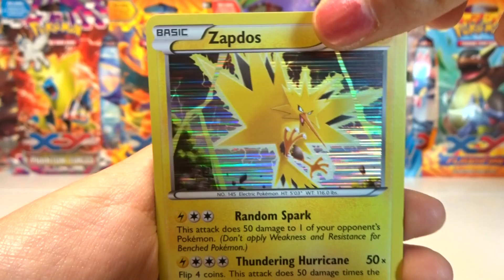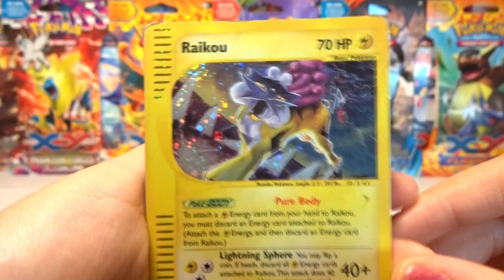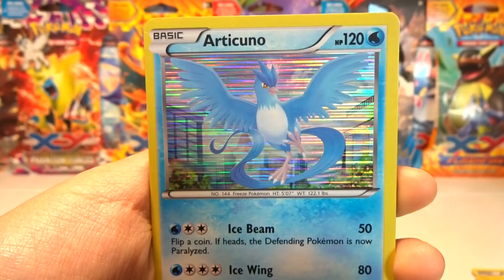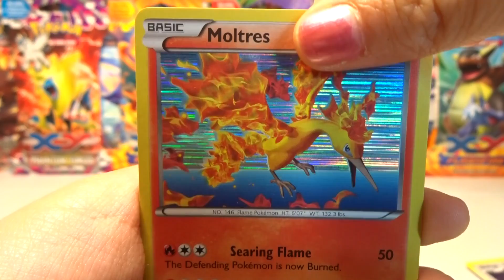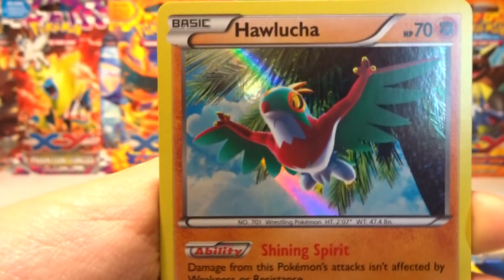Mijn TOP 10 HOLO kaarten!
ZIN OM IETS OP TE STUREN?
POSTBUS 465
3900AL
Veenendaal